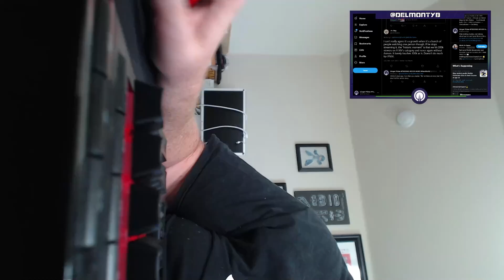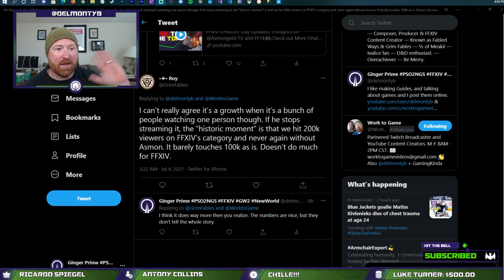Why FFXIV isn't in an @AsmonTV "BUBBLE" | Coffee Chat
Why FFXIV isn't in an Asmongold "BUBBLE" | Coffee Chat | Ginger Prime Gaming

Getting Started in the world of Final Fantasy XIV (FFXIV) can feel overwhelming as there are so many systems, features, and more. In this beginner's guide to FF14, we break down what you need to know so you can pick your class, and unlocking your advanced jobs. FFXIV has many classes to pick from, which class is best for new players, which class does the most DPS, which race should you pick?

Outline
0:00 Introduction
1:00 Awesome Video
9:00 The Really Cool Stuff
15:00 Even Cooler Stuff
22:00 Wowza!